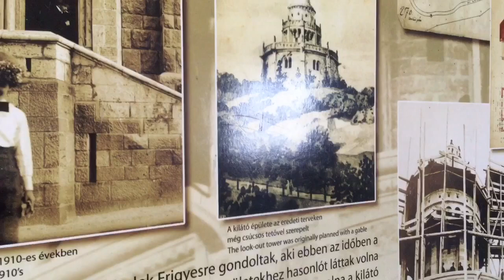Zugligeti Libego chairlift to the highest point of Budapest Hungary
Chairlift to the highest point of Budapest including inside the Tower